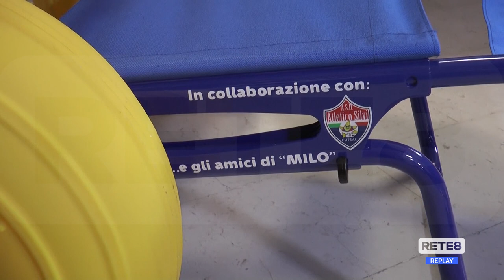Silvi - Una sedia job in ricordo di Milo Vallescura